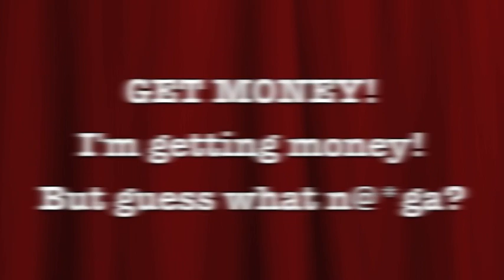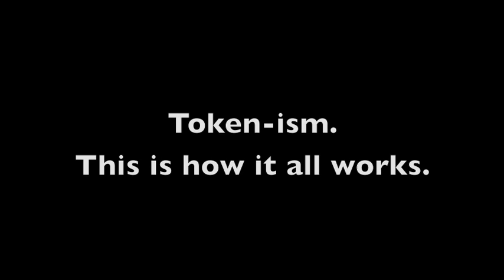Bamboozled Again! (A Parody)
How often do we read? How often do we THINK, for ourselves?